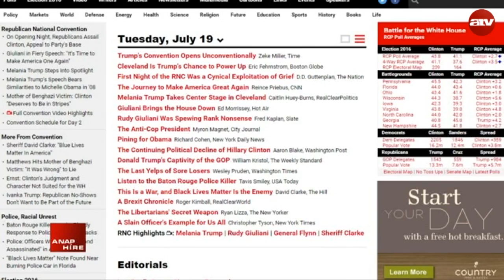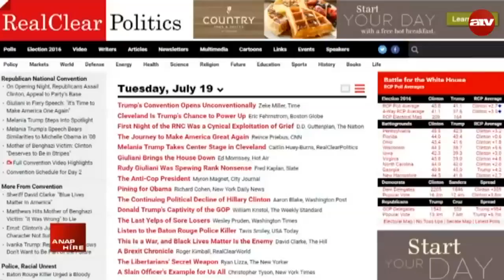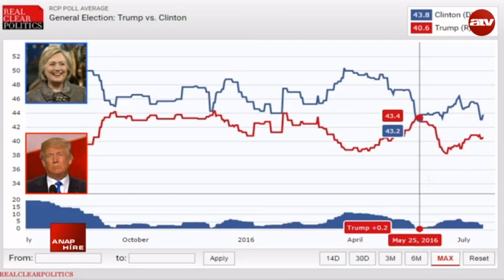A nap híre - 2016.07.19.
A műsorvezető Bánó András.